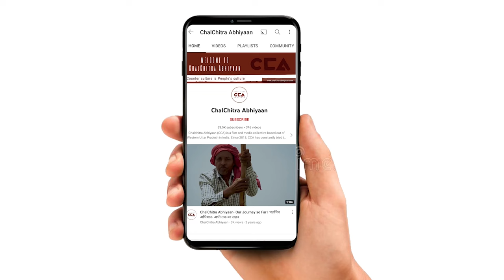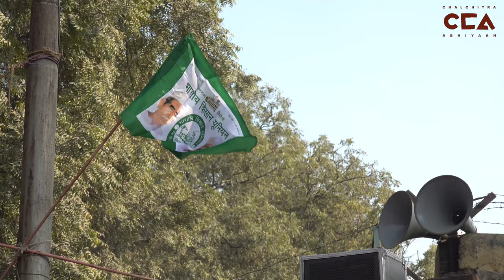‘गन्ना भुगतान नहीं तो आत्महत्या’- नरेश टिकैत || Naresh Tikait on non-payment of sugarcane -CCA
ज़िला मुज़फ़्फ़रनगर क़स्बा बुढ़ाना के गाँव भैसाना शुगर मिल पर किसानों के गन्ने के बकाया भुगतान को लेकर 12 जनवरी 2023 से अनिश्चित कालीन धरना चल रहा है। किसानों ने शुगर मिल अधिकारियों पर दबाब बनाने के लिए तीन दिन के लिए मिल बंद कर दी है। इसके अलावा क्षेत्र के आवारा पशुओं को लाकर मिल के बाहर बने गार्डन में भरने का सिलसिला ज़ारी हैं। भैसाना चीनी मिल गेट पर भारतीय किसान यूनियन ने 18 जनवरी 2023 को महापंचायत का आयोजन किया। इस महापंचायत को चौधरी नरेश टिकैत ने संबोधित किया। चौधरी नारेश टिकैत ने कहा हैं कि यदि चीनी मिल समय पर भुगतान नहीं करते तो वह कठोर निर्णय लेने के लिए मज़बूर हो जाएंगे। उन्होंने कहा कि किसानों की गृहस्थी गन्ना भुगतान पर चलती है। लेकिन चीनी मिल समय पर भुगतान न कर किसानों का उत्पीड़न कर रहे हैं।

टीम - मौ. सावेज़ चौहान, शाकिब यामीन रंगरेज़, विशाल स्टोनवॉल, विक्की चौहान

Indefinite strike is going on from January 12, 2023 at Bhaisana Sugar Mill village of Budhana town, Muzaffarnagar district, for the payment of sugarcane arrears. The farmers have closed the mill for three days to put pressure on the sugar mill officials. Apart from this, the process of bringing stray animals of the area and filling them in the garden outside the mill is going on. Bhartiya Kisan Union organized a mahapanchayat on January 18, 2023 at Bhaisana Sugar Mill Gate. Chaudhary Naresh Tikait addressed this mahapanchayat. Chaudhary Naresh Tikait has said that if the sugar mills do not pay on time, they will be forced to take tough decisions. He said that the household of farmers runs on sugarcane payment. But the sugar mills are harassing the farmers by not paying on time.

Team - Mohd. Savez Chauhan, Shakib Yameen Rangrez, Vishal Stonewall, Vicky Chauhan